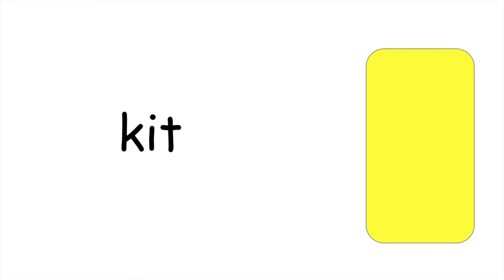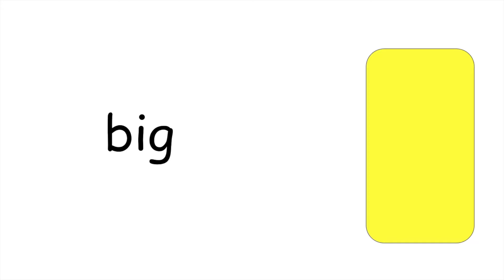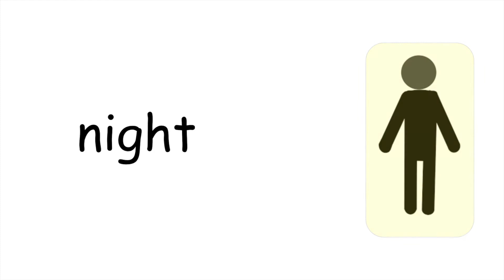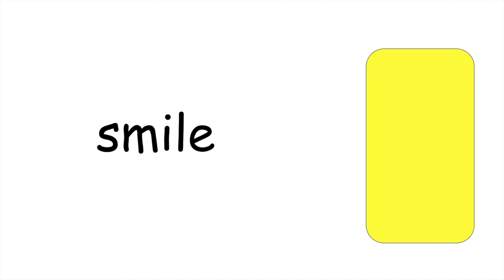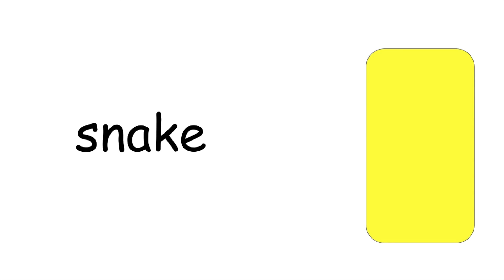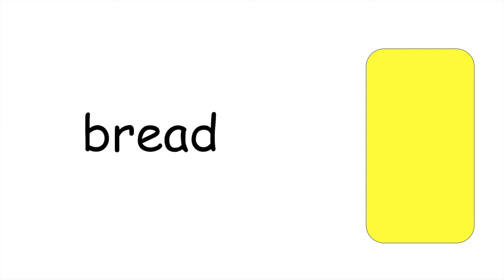Vowel pop up game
Fundations Vowel Pop-Up game. Students will be shown a word and if they hear a long vowel they stand up and if they hear a short vowel they sit in their chair.
You can find the google slide on my TPT store.